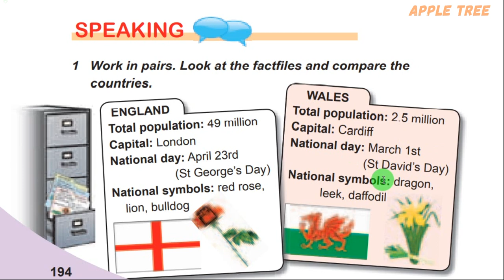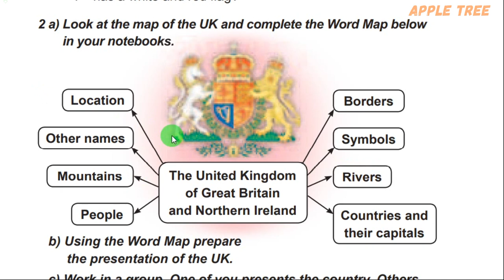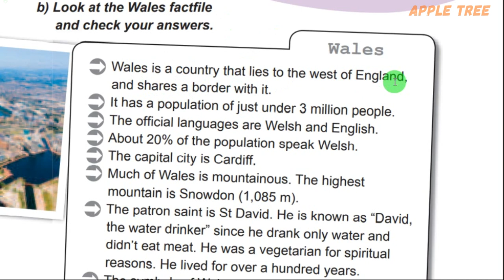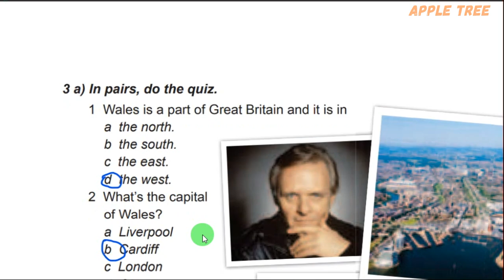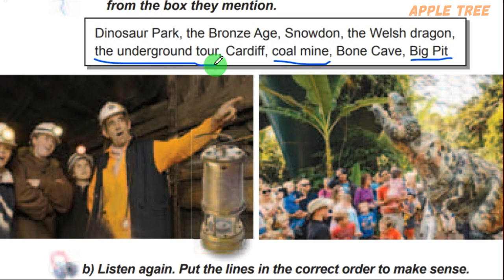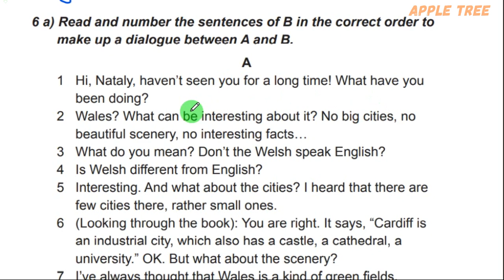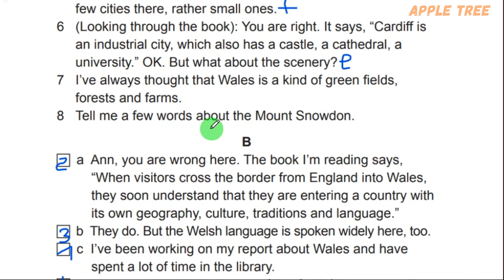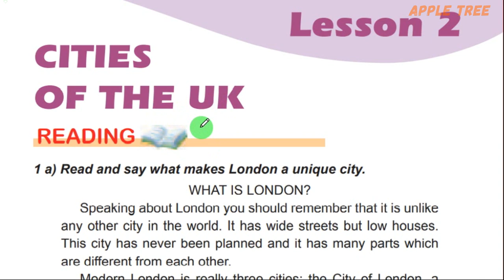Карпюк 9 Unit 4 Lesson 1 The UK Today 🙄 Speaking&Writing Сторінки 194-200✔Відеоурок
👥Для співпраці та інших комерційних пропозицій:
🌸Skype: ilonka_t12😊🌳